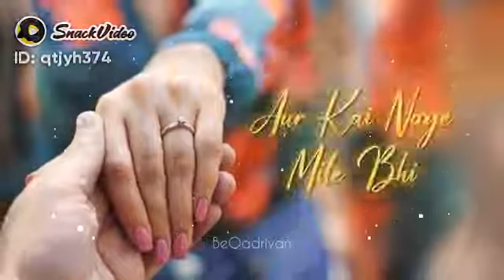Beautiful lines 😍💖💖 || Clips of inspiration